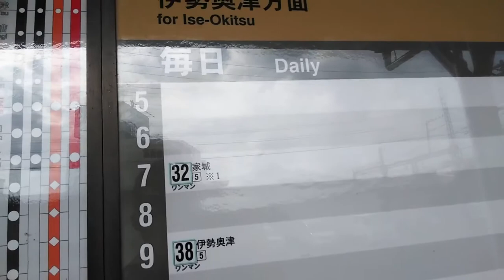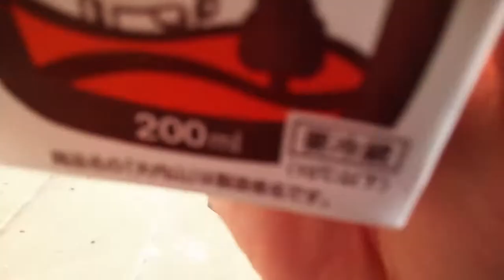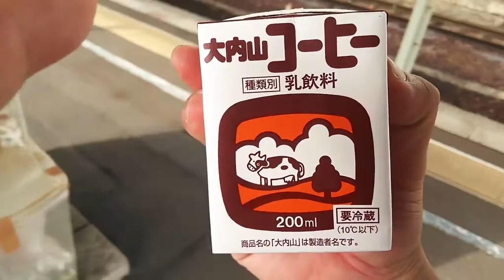ST033’4「④松阪駅の裏名物？ 駅構内にある大内山牛乳の自販機でコーヒー牛乳を買う」三重県のJR＆伊勢鉄道ターミナル完全制覇の旅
今回は松阪駅のJRホームにある、三重県民のソウルドリンク「大内山牛乳」の自販機でコーヒー牛乳を買ってみました。
実は中勢地域の温泉に行くと大内山牛乳の自販機がある事もあるのですが、全て瓶牛乳。紙パックが売っている自販機はここしか知りません（探せばありそうですが…）
自販機自体もレトロ感があってエモい。
松阪駅と言えば「あら竹」様の駅弁が有名ですが、よかったらお供にいかがでしょう？
（あら竹様の駅弁も7月頃に公開予定）